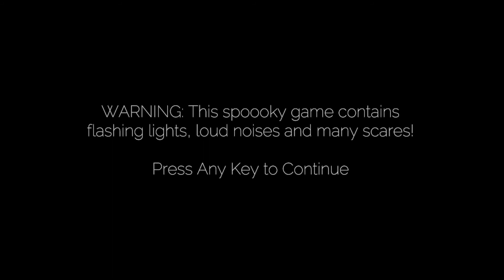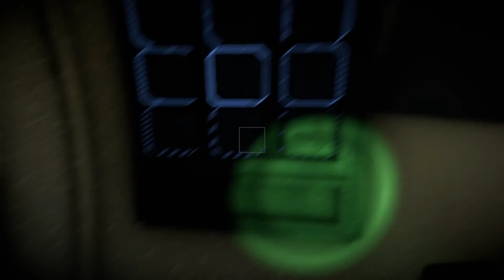{Venge} Act 1 Full Act Halloween Addition No Commentary!!!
Hey guys! I hope you enjoyed today's video, give a LIKE👍 if you want to see more of me playing VENGE.